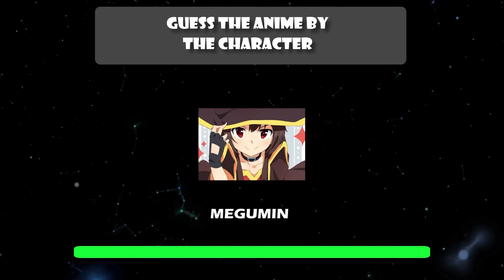Guess The Anime by The Character in 3 Seconds (HARD)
Are you a fan of 'Anime' too? Forever Bright Presents - Guess The Anime by The Character in 3 Seconds (HARD) I The Ultimate Anime Quiz

Have you ever wanted to know if you can guess the anime by the anime character and test your knowledge of the worlds most popular anime characters ?? Find out right now in this Anime Quiz if you can guess every single anime using the anime character in 3 seconds